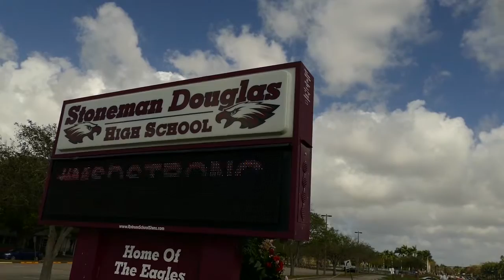Reveladores videos de Nikolas Cruz muestran que quería atacar su escuela días antes de la masacre